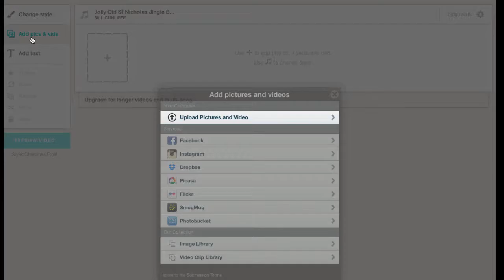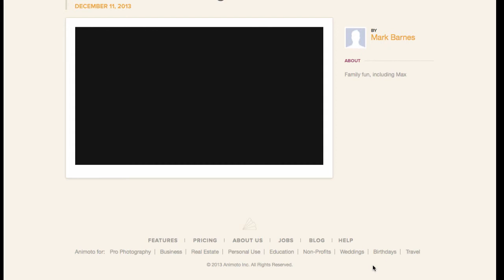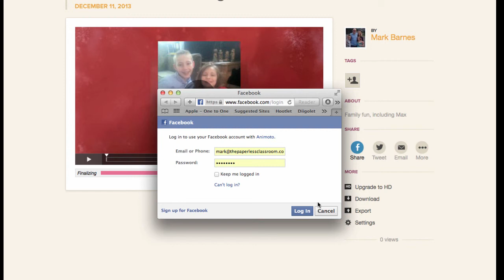How to make a movie with Animoto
How to make a movie with Animoto, including graphics, text and music in minutes